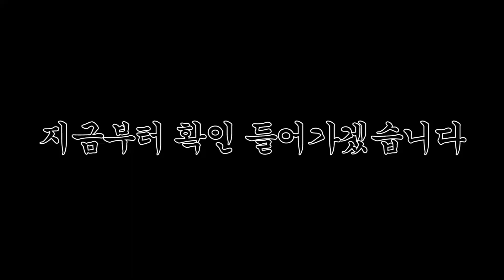악마의 피자를 만들어보았습니다. 드실래요? [좋은 피자, 위대한 피자]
하루만에 폐업 위기에 닥친 골목식당 왕피자! ㅠㅠ
좋은 피자가게를 만들어 보자! [좋은 피자, 위대한 피자]
구독은 무료입니다! (아래에 더 많은 정보가 있어욥!)

왕군 게임국에 당도한 것을 환영하오 낯선이여.

나는 심심한 따봉친구들을 굽어 살피는 깨우친 임금, 왕군이오.

과인은 게임을 좋아하지 않아도, 게임을 잘 몰라도! 재미있게 볼 수 있는 게임 영상을 만들고 있소.

이 내가 마음에 든다면, 구독버튼을 눌러 따봉친구가 되어보는 것은 어떻소?